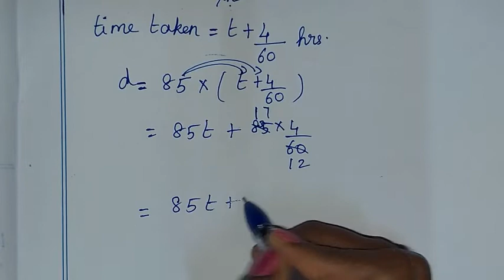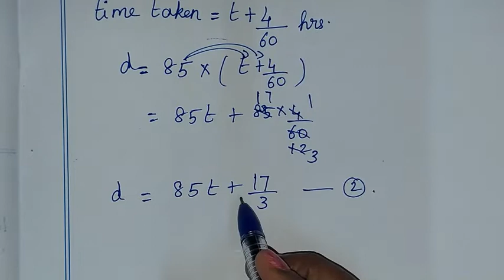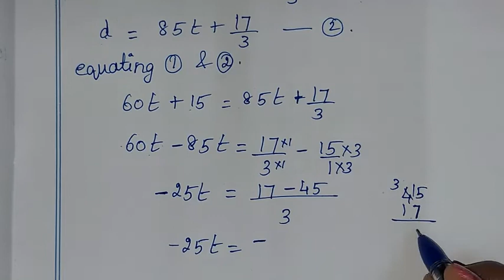TN class 8 maths chapter 3 Algebra exercise 3.7 sum 10 , 8th std tamil full book new syllabus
TN samacheer class 8 maths chapter 3 ( Algebra ) exercise 3.7 sum 10 clearly given by sridevi mam | 8th maths in tamil | full book syllabus 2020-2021 | new syllabus 2020 to 2021

Tamilnadu Samacheer New syllabus 8th std Maths class 8 maths  ch 3 ( algebra ) full book new syllabus 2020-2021 ex 3.7 sum 10 solution